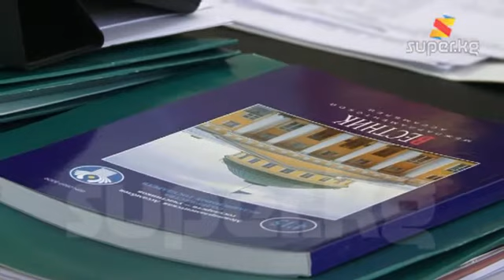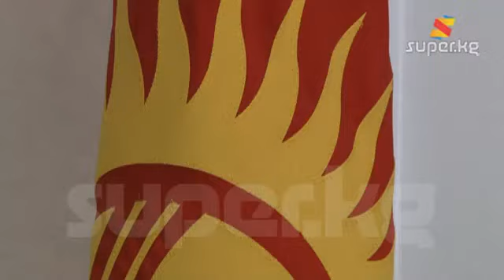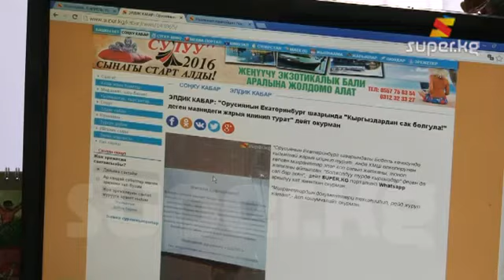Депутат Руслан Казакбаевдин орундалган балалык кыялдары